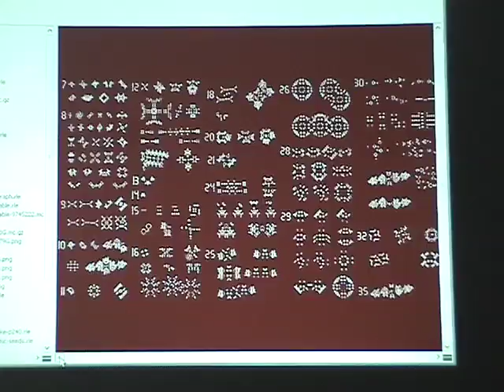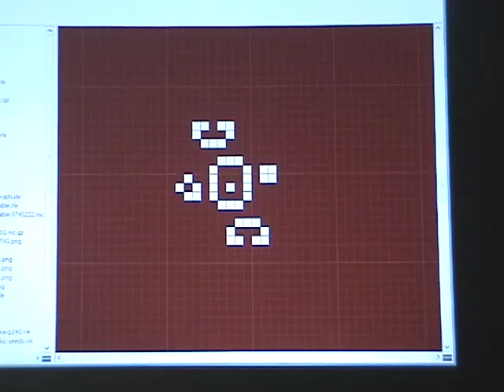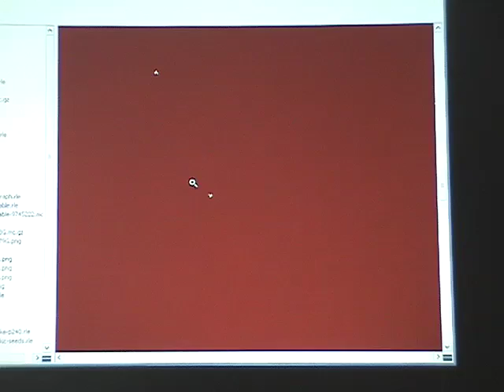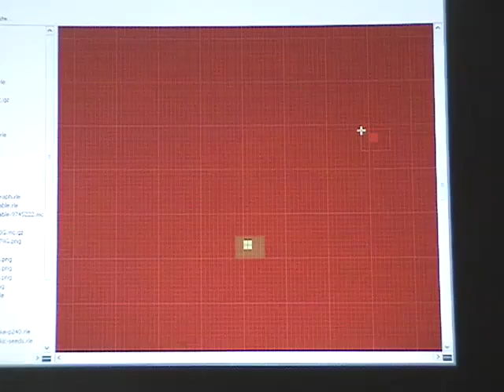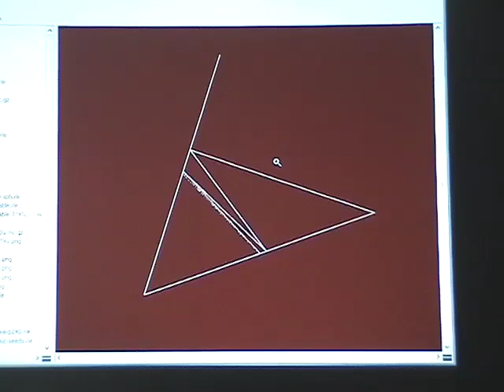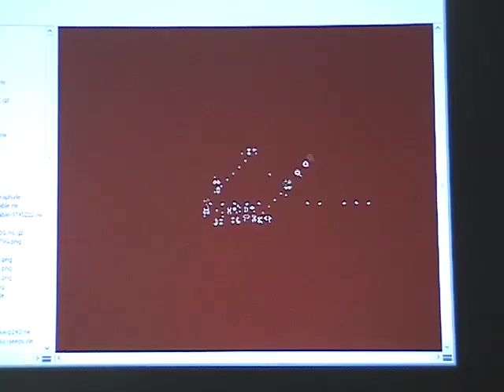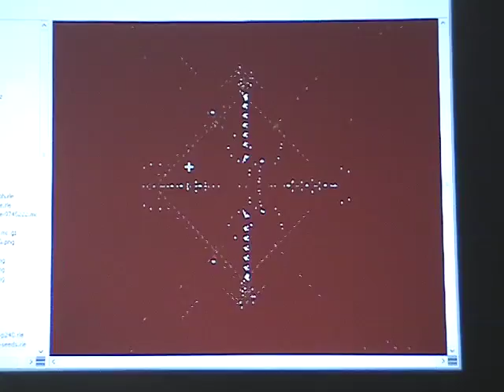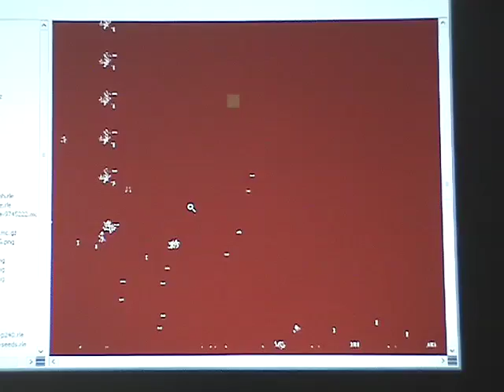BILL GOSPER PT3 ON LIFE AND MACSYMA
Bill Gosper's LIFE and MACSYMA presentation from November 4th, 2007 at the Computer History Museum during VCF 10.